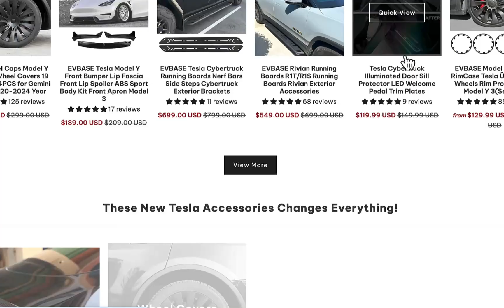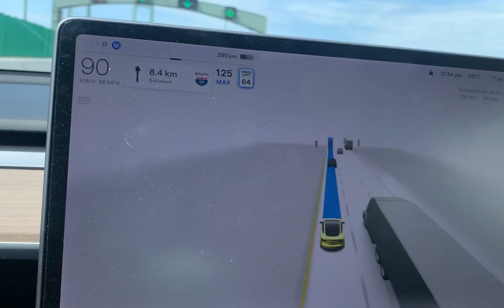Tesla Will Replace FSD HW3 with HW4 for FREE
Moshe, TEI
Tesla Will Replace FSD HW3 with HW4 for FREE | Electric Cars & Autonomous Driving

In this exciting video, we discuss Tesla's latest announcement: they will replace the Full Self-Driving (FSD) HW3 hardware with the new HW4 for FREE! This is a game-changer for Tesla owners and a huge step forward in the world of autonomous driving. HW4 promises to deliver enhanced performance, better processing power, and greater accuracy, pushing the limits of what Tesla's self-driving technology can do.

I’ll walk you through everything you need to know about this upgrade, including how it will impact the Tesla driving experience, FSD capabilities, and the future of electric vehicles. Whether you're already a Tesla owner or you're considering buying an electric car, this video will give you the inside scoop on the latest updates from Tesla.

How will HW4 improve the overall autonomous driving experience? What does this mean for the future of Tesla EVs and the wider electric car market? If you’re passionate about self-driving cars, FSD upgrades, or simply love all things Tesla, this video is for you!